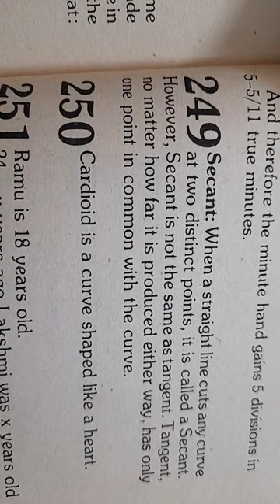What is Cardioid?||More puzzles||Shakuntala Devi